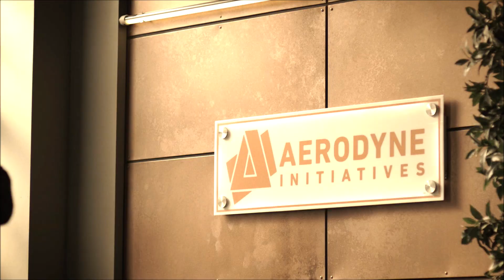Team Arrow [7x20]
Oliver, Felicity and the rest of team Arrow discuss Emiko and the Ninth Circle something something something